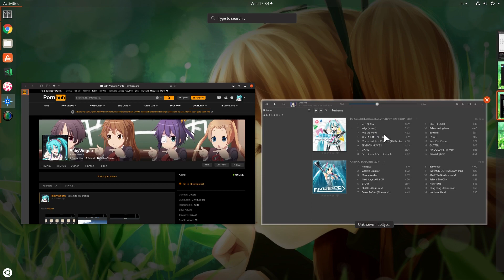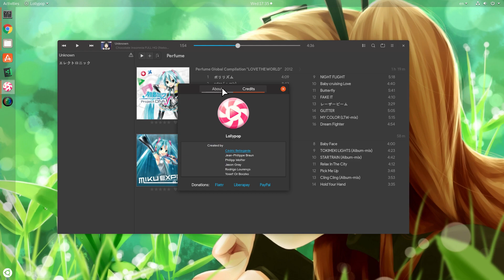Eolie and Lollypop drop appMenus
GNOME will drop Application Menus in April 2019 with GNOME 3.32 release. Basically they add them back to the apps, instead of the GNOME Shell panel

The commits on